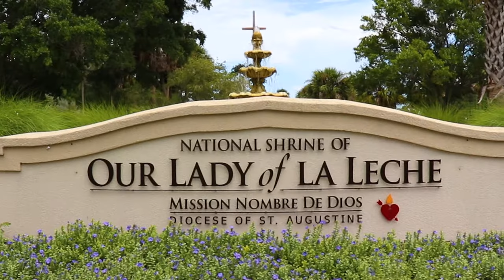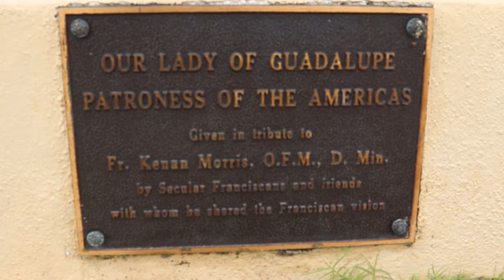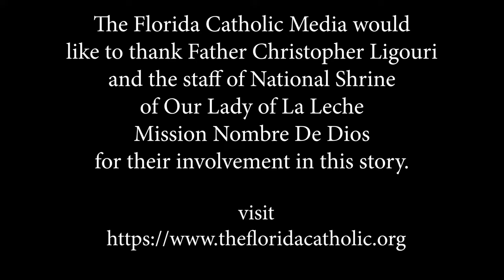OUR LADY OF LA LECHE SHRINE Answers Prayers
Father Christopher Liguori discusses why the National Shrine of Our Lady of La Leche at the Mission Nombre De Dios in the Diocese of St. Augustine is so special.

for more Catholic news in Florida.